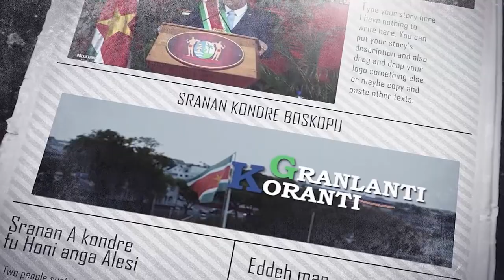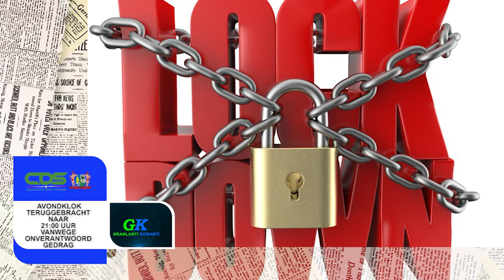𝔾ℝ𝔸ℕ𝕃𝔸ℕ𝕋𝕀 𝕂𝕆ℝ𝔸ℕ𝕋𝕀 (SARAMACCAANS) DD 29 NOVEMBER 2021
- President Santokhi roept potentiële investeerders en zakenpartners op te investeren in Suriname
- Tripartiet Akkoord moet leiden tot financieel-economisch stabiele situatie
- Avondklok teruggebracht naar 21.00 uur vanwege onverantwoord gedrag